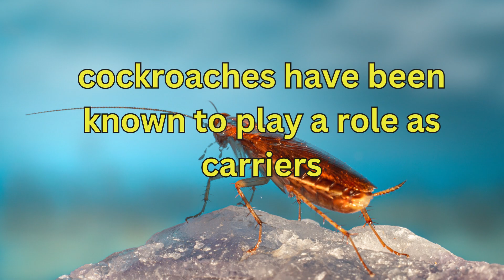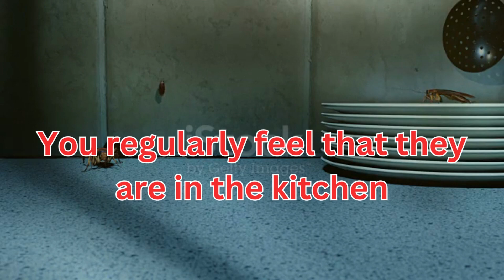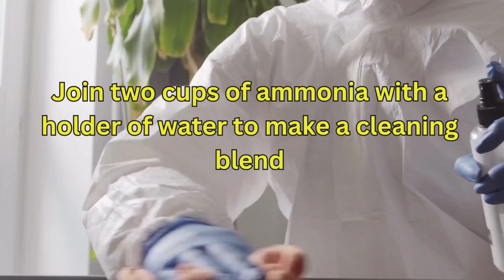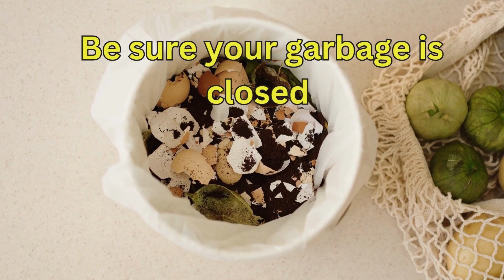Terrifying Encounter: Unleashing GIANT COCKROACHES 😱how to get rid of cockroaches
unleashing giant cockroaches

Cockroaches pass on possibly unsafe organisms, and they can moreover debase your food. Cockroaches are disgusting, and no one jumps at the chance to find one of those horrendous creatures in their homes. Likewise, they seem, by all accounts, to be incomprehensibly difficult to discard. They are grosser than you think.  We're here to assist you with dealing with your creepy crawly issues! And show you what you can do to discard them unequivocally!

Creepy crawlies love warm, moist places where they can follow downloads of food. Individuals fight with cockroaches in their homes constantly. You regularly feel that they are in the kitchen since they love better places like cupboards and channels. Cockroaches can convey E.coli microorganisms and cause salmonella, so you needn't bother with them in your home. Expecting that you feel like you're stuck in a difficult situation, it's ideal to contact a specialist, yet we moreover have a couple of clues for accepting you want to go at it alone first. On the off chance that you have a cockroach at your home, you want to view it exceptionally in a serious way.

Tips
Keep your home clean
Use alkali ammonia
Utilize tacky tape as traps
Leave bay leaves
Add baking soda

Some DIY tips to help prevent cockroach infestations:

1.       Leaky sinks and standing water can attract cockroaches – fix and dry these areas immediately

2.       Uncovered food will attract them – keep all food covered and in glass or plastic containers with airtight covers

3.       Clean beneath your stove, and above and beneath your refrigerator – the warmth attracts them

4.       Be sure your garbage is closed and clean and taken out regularly

5.       Seal any cracks in your bathroom – around the tub and toilet, if there is a leak the moisture will attract the cockroaches

6.       Clean – food crumbs on the floor, counter, or in the couch cushions will attract pests such as cockroaches

7.       Do not leave dirty dishes/utensils in the sink – cockroaches entering from plumbing will find this first